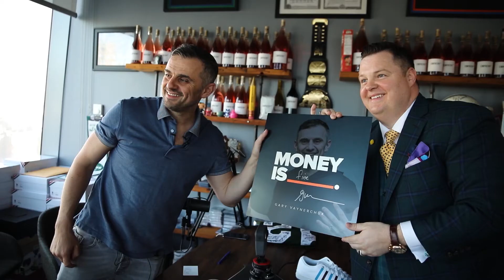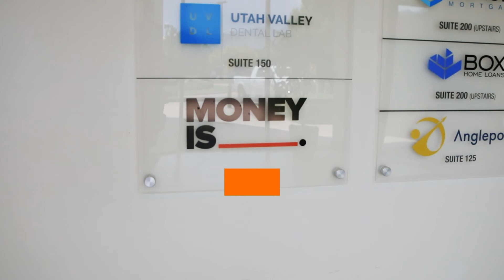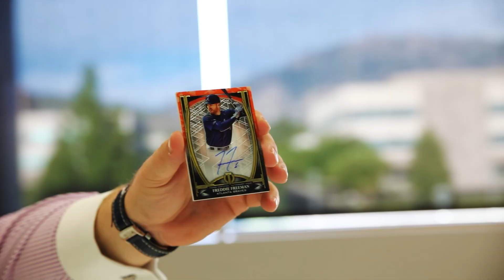Money Is Show with Ryan Robson